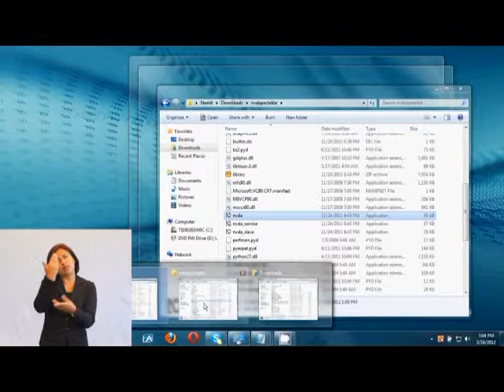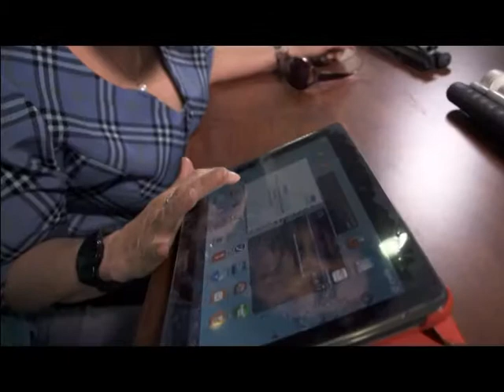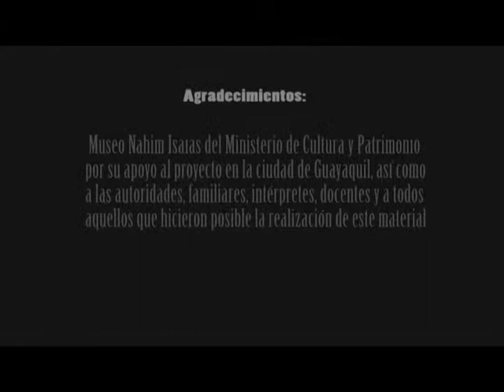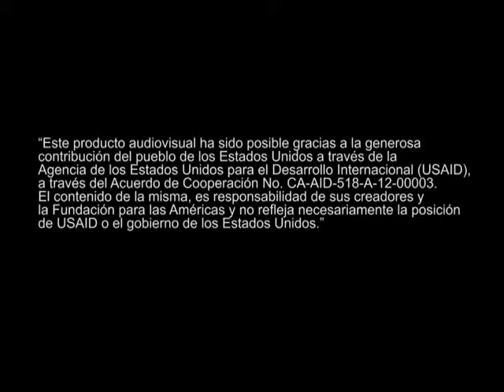13 Tecnología al servicio de las personas ciegas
Este video es un producto trabajado por los participantes: Martha Almeida, Daniela Nieto y Cristóbal Chilán. Guayaquil, 2013.